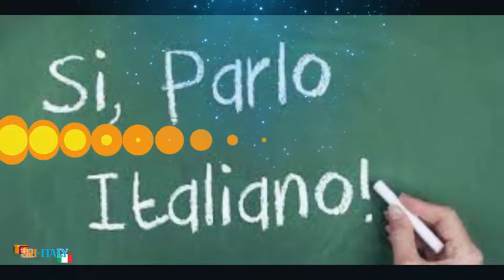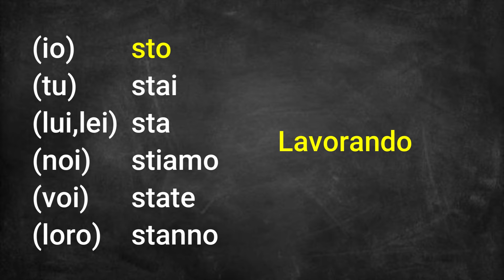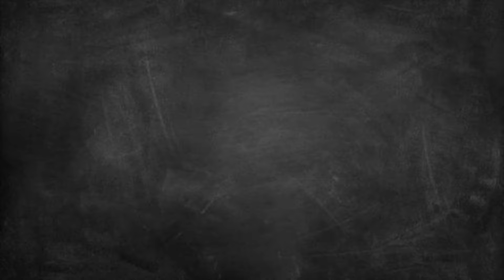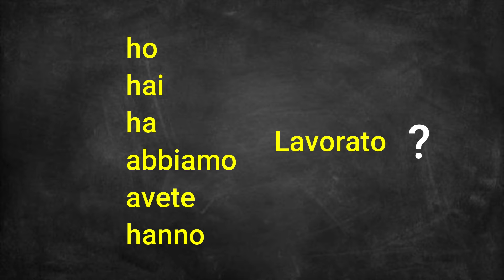1.මුල ඉඳලා ඉතාලි ඉගෙන ගන්න අයට පහසු ක්‍රමයක්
වසර 15 ට ආසන්න කාලයක් ඉතාලියේ නාපොලි නගරයේ සහ සූම් ඔන්ලයින් පන්ති තුලින් , ඉතාලි ඉගෙන ගන්න කැමති අයට අත්වැලක් වුන මගේ ඉගැන්වීම් රටාව තව දුරටත් පහසු ලෙස ඉගෙන ගන්නට ඔබට ආරාධනා කරනවා.
මොහාන් නිශාන්ත 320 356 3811
FB ; mohan nishantha fernando
youtube ; Sri Italy